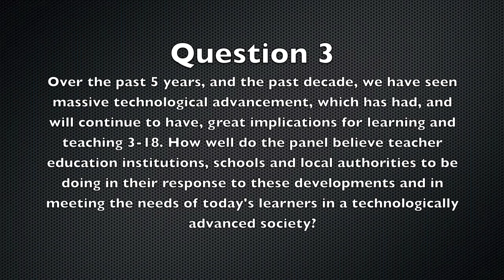TM Strathclyde - Question Time - Question 3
Question 3
Over the past 5 years, and the past decade, we have seen massive technological advancement, which as had, and will continue to have, great implications for learning and teaching 3-18. How well do the panel believe teacher education institutions, schools and local authorities to be doing in their response to these developments and in meeting the needs of today's learners in a technologically advanced society?